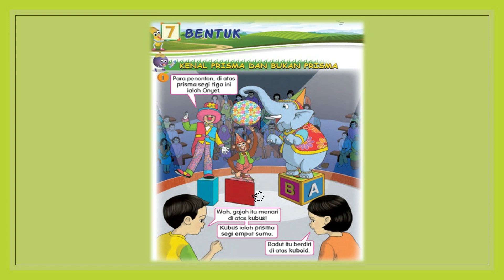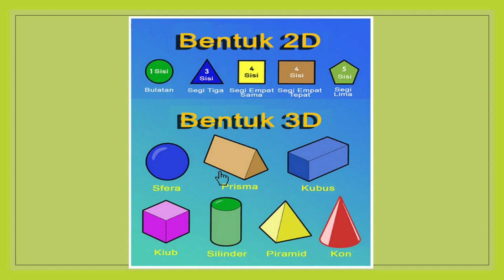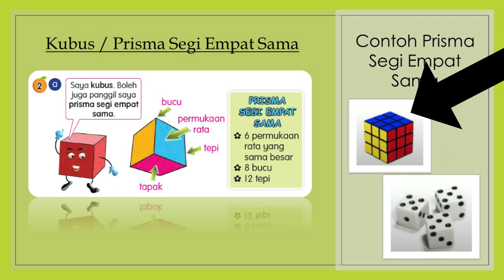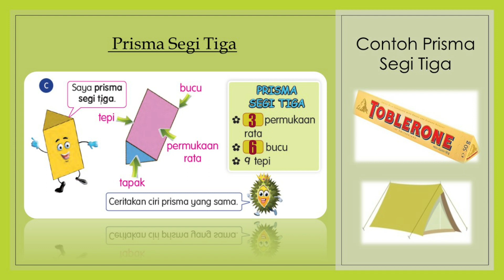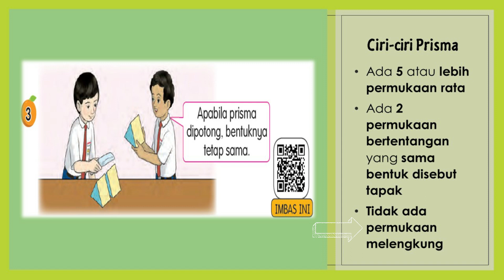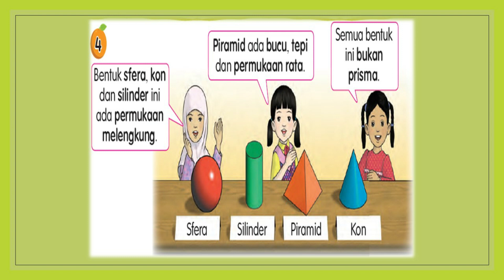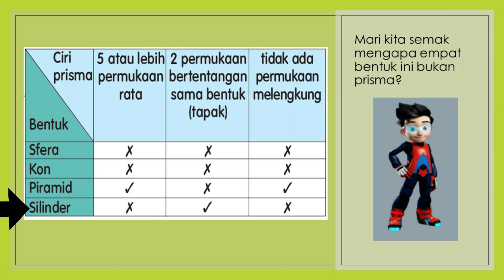Matematik Tahun 3 : Bentuk - Prisma dan Bukan Prisma